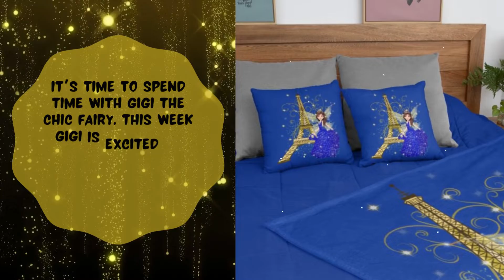Gigi The Fairy | Discover Some Chic Bedding With Gigi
It’s time to spend time with Gigi the Chic Fairy. This week Gigi is excited to share some chic bedding from her magical collections of merchandise. Gigi knows that everyone including fairies need to have a wonderful night’s rest in order to be as magical as possible.

2. Magical Sparkly Pink Pillowcase

3. Incredible Parisian Design Throw Pillow

4. Sweet Carriage Throw Pillow

5. Beautiful and Magical Comforter